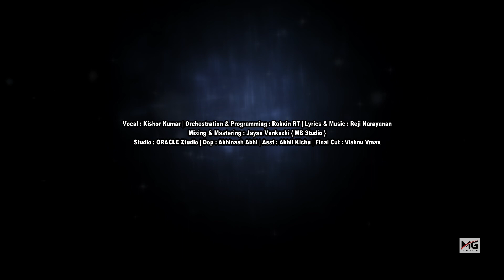Nanni Nanni en Daivame | Malayalam christian song cover Version| Kishor kumar | MG Voice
Thank u lord
In this day we are presenting one new cover song
Nanni Nanni en Daivame  Malayalam christian song cover version for his kingdom

Vocal | Kishor kumar
Orchestration | Rokxin R T
Lyrica and music | Charles Jacob
Studio | MB Digital Studio
Mixing and mastering | Jayan Venkuzhi
Video and edit | Abhinash